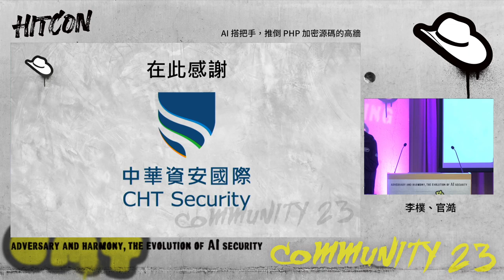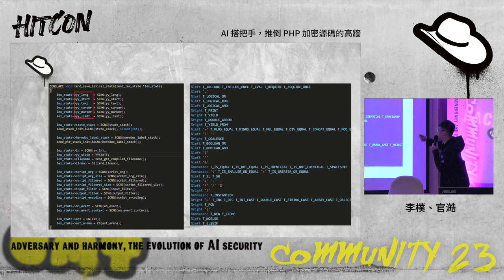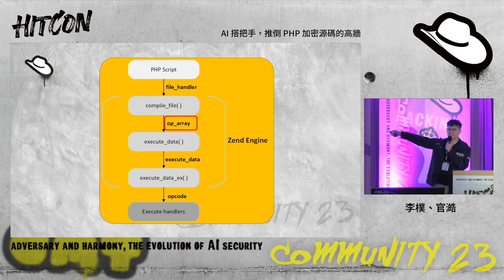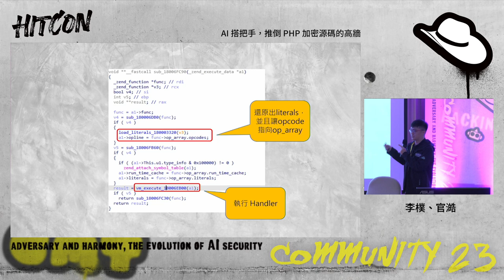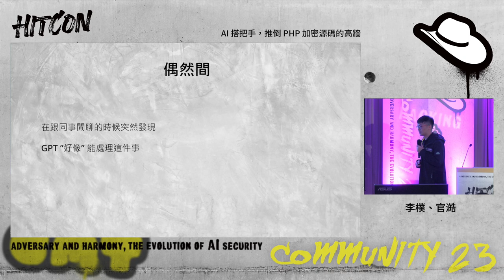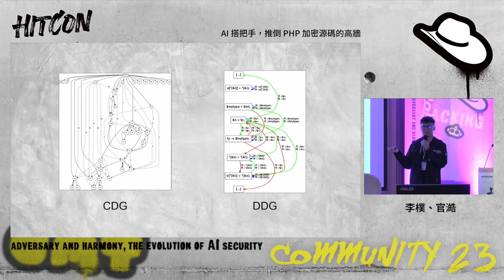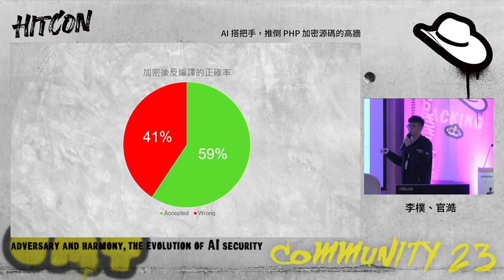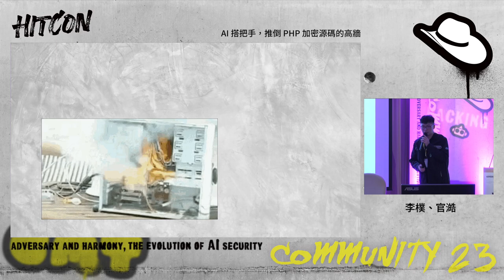AI 搭把手，推倒 PHP 加密源碼的高牆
現在攻擊者包裝惡意程式的花招百出，以往遇到 C/C++, Golang... 只要有課金都可以直接 F5，但這次竟然出現了 PHP ，還搭配商業殼加密，沒有 F5可按的我只好請出 AI 搭把手，當我的逆向小幫手

本講題分為四個部分：

Zend Engine 執行流程簡介
加密殼的實現流程解析
拆解加密殼的手法步驟
著手訓練自己的 LLM 進行反編譯工作
第一部分將會介紹 PHP Zend Engine 的執行流程，包含存放 source code 中重要資訊的結構，以及 Zend 如何編譯、執行 PHP 程式碼。

第二部分將會介紹該加密殼運作手法必要的部分進行介紹，包含該加密殼如何Hook 執行函數、隱藏了哪些重要的資料、以及如何代替 PHP 執行程式以增加動態分析難度等等。

第三部分介紹與加密殼搏鬥的過程，從如何用靜態分析拆解 Decoder、還原出所需的資訊、解密受到保護的資訊，到劫持該 Decoder 的函數、注入反組譯程式並還原出 opcode

最後將會介紹我們的發現－ LLM 對於將 opcode 反編譯成 PHP source code 能夠起到非常大的作用。撰寫反編譯器的工程量往往非常的大，而使用 LLM 進行反編譯工作卻讓我們收穫了意想不到的結果。在此基礎上，我們是否可以自行微調一個 LLM 以協助我們處理反編譯的需求？

本次的演講將深入探討 PHP Zend Engine 的執行流程，以及一種加密殼的運作方式。我們將分享我們如何解開這種加密殼，並訓練 AI 進行反編譯工作，讓我們更有效地理解和分析惡意軟體的行為。

李樸
任職於中華資安國際，擔任資訊安全研究員，專注於惡意程式分析、 APT 攻擊分析。平時喜歡研究逆向工程及分析程式通訊協定。 回報過多項 CVE 漏洞。

官澔
剛畢業於台灣科技大學資工系，喜歡拆教室的電腦櫃，因緣際會下踏入資 安領域，目前在中華資安國際擔任快樂的工讀生，主要進行惡意程式的分析， 閒暇之餘幫攻擊者算命卜卦，立志成為 F5 大師。